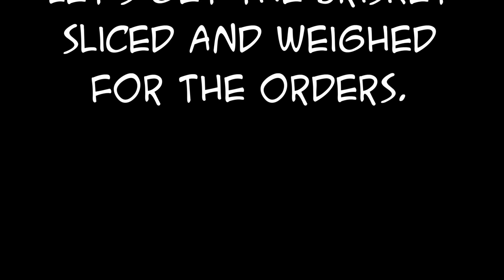SDSBBQ - Brisket Smoked on My OG Drum and POV Slicing